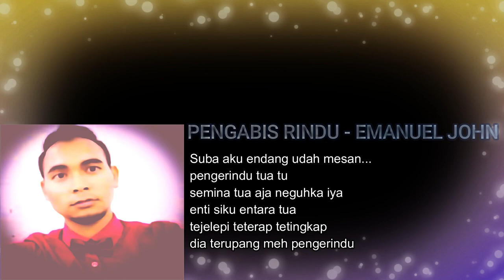PENGABIS RINDU-EMANUEL JOHN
Leka Lagu/Lirik : JOHN LIUM
Composer : JOHN LIUM
Music Arrangment : DAVNEY DAVID
Mixing & Mastering : EMANUEL MUSIC STUDIO
Recording Vocal : EMANUEL MUSIC STUDIO
Penjaga Vocal : EMANUEL MUSIC STUDIO